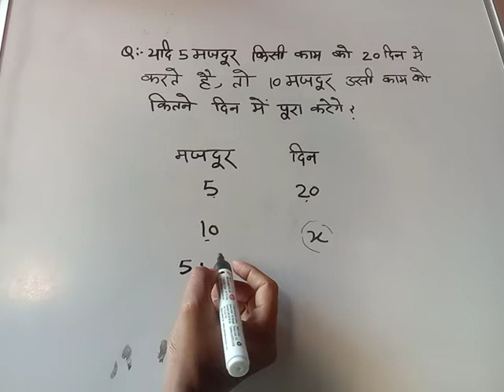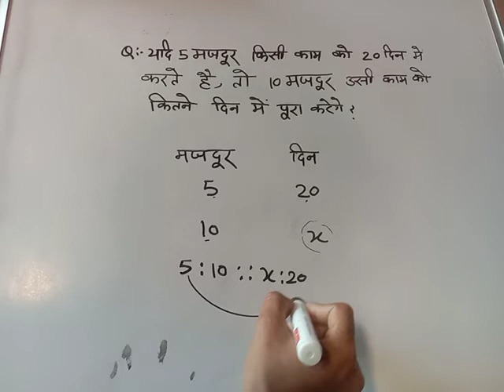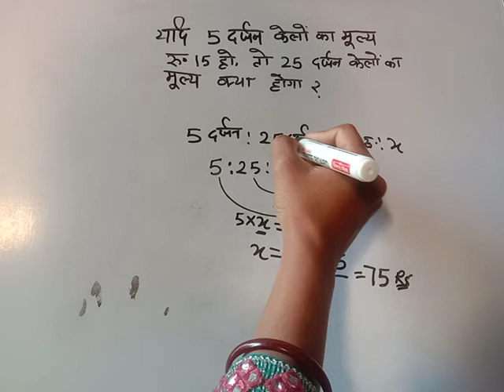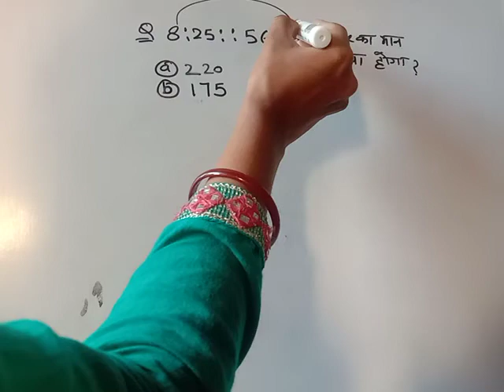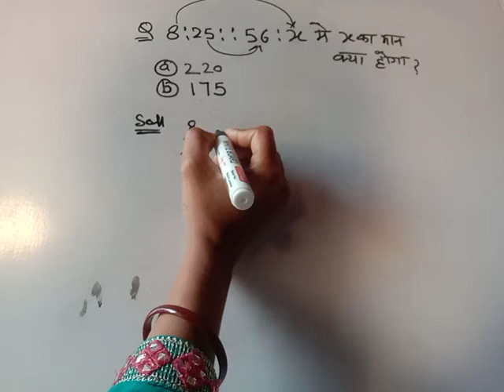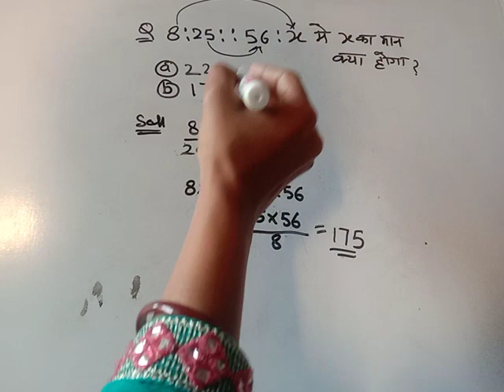Proportional II आनुपातिक II आसान भाषा में समझो II Ratio II अनुपात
Ratio II अनुपात II proportion II
इस वीडियो में आपको बहुत ही आसान तरीके से अनुपात और अनुपात का पता लगाने का तरीका दिखाया जाएगा
in this video will show you how to find out Ratio and proportion in very easy way

Q:- 1 if the cost of 5 dozen bananas is Rs 15, then what will be the cost of 25 dozen bananas?
यदि 5 दर्जन केलों का मूल्य 15 रु है, तो 25 दर्जन केलों का मूल्य क्या होगा?

Q:-2 if 5 laborers can do a work in 20 days, then in how many days will 10 workers complete the same work?

यदि 5 मजदूर किसी काम को 20 दिन में कर सकते हैं, तो 10 मजदूर उसी काम को कितने दिन में पूरा करेंगे?